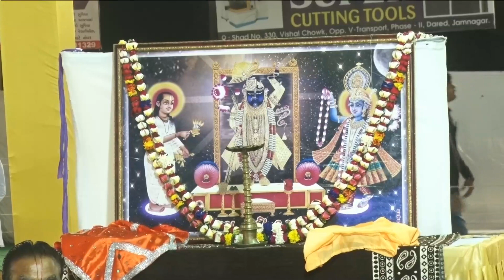PART 03 NAVVILAS JAMNAGAR 2022(DAY 06)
BANSI FILMS JAMNAGAR
MO.98249 76421